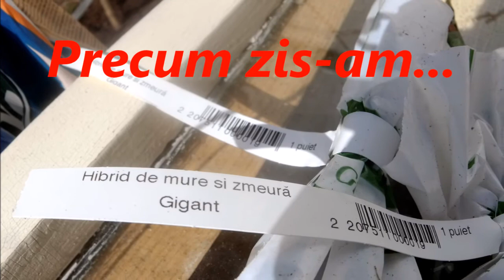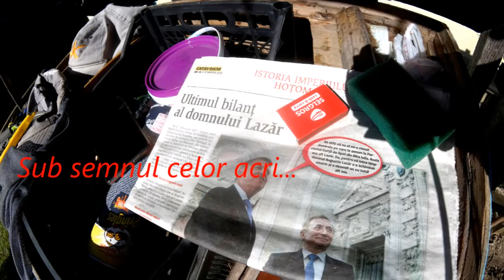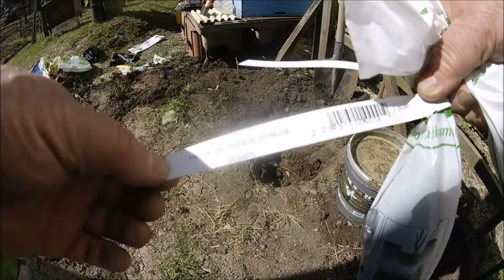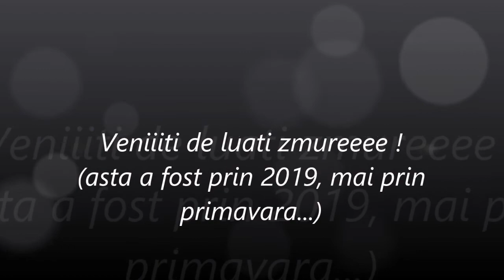Mur, zmeur, zmur...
Plantat butasi din diverse soiuri de mur, zmeur si hibrid de mur si zmeur...i-am zis zmur, lu'  asta ultimul...